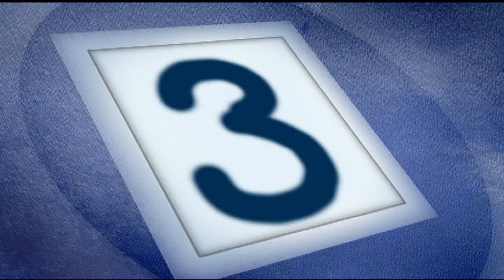TEMOS QUE APROVEITAR O QUE TEMOS - Vídeo 5/5 Segunda Fase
Este é o Vídeo 5/5 da Segunda Fase da História da Minha Mágica. Para quem gosta de Mágica. Com este vídeo eu fecho o ciclo até o final dos anos oitenta. A Próxima fase, vou trazer para aos tele internautas, os anos noventa. AGUARDEM.